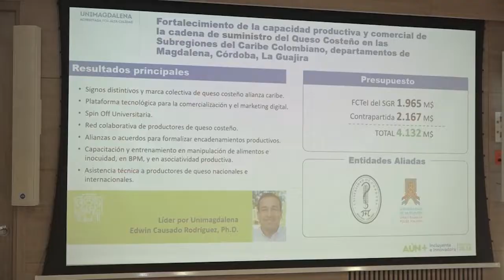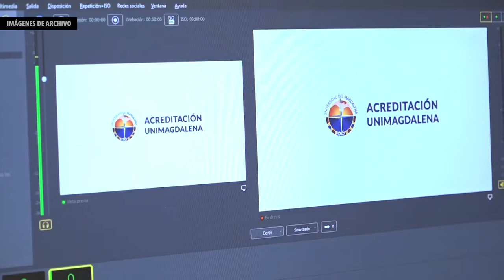BA021_ACUERDO SUPERIOR DE UNIMAGDALENA RECONOCE DERECHOS DE PROPIEDAD INTELECTUAL DE LOS ESTUDIANTES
Durante la cuarta sesión ordinaria presencial, el Consejo Superior de la Universidad del Magdalena aprobó un nuevo acuerdo que actualiza el Reglamento de Propiedad Intelectual para garantizar los derechos de los estudiantes sobre sus producciones académicas y científicas, en coautoría con la Alma Máter. Por su parte, el Doctor Pablo Vera Salazar, Rector de esta Casa de Estudios Superiores, rindió cuentas sobre los avances en el proceso de acreditación institucional y habló sobre los proyectos de investigación que se desarrollarán, las perspectivas en aseguramiento de la calidad y la consolidación de las acciones para una universidad aún más incluyente e innovadora.